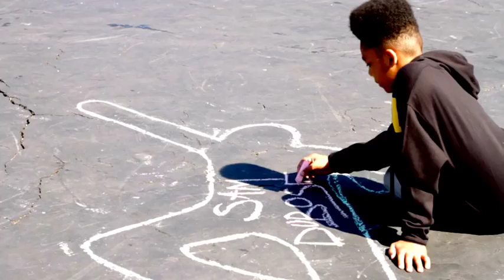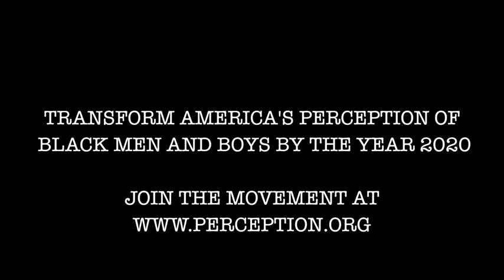Music Video The Babies Jasiri X